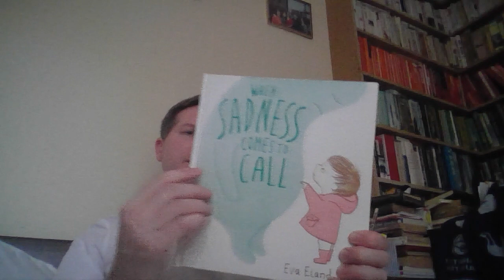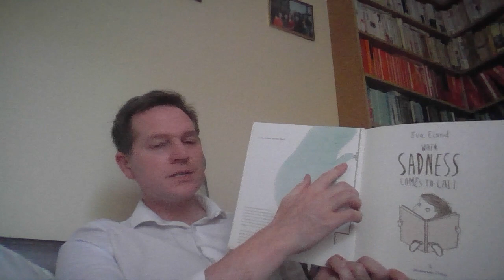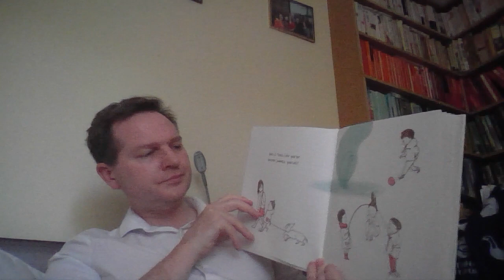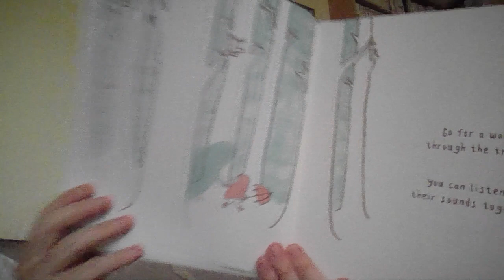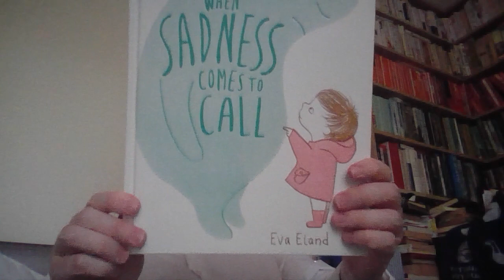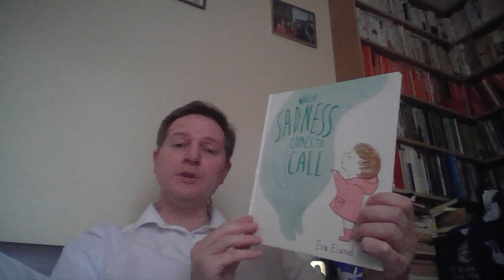When Sadness Comes to Call